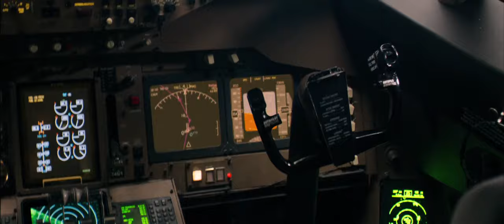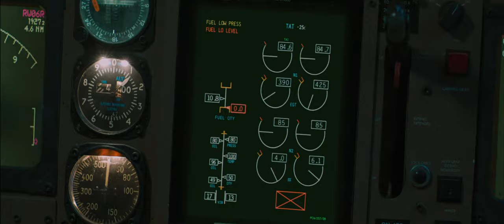God is sending destructive waves which results in the vanishing of 92 million people.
In 2025, millions of people start vanishing from Earth and biblist believes god is calling them to heaven

Movie Title: Left Behind 2014